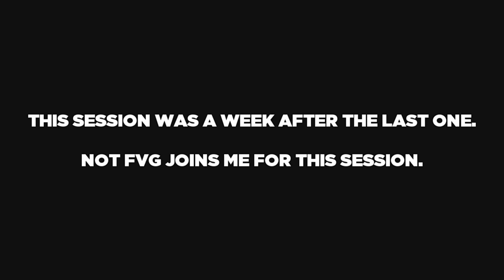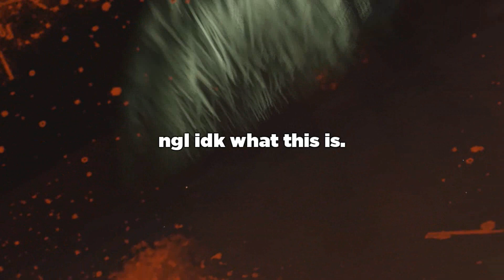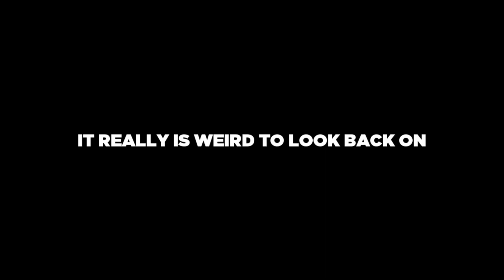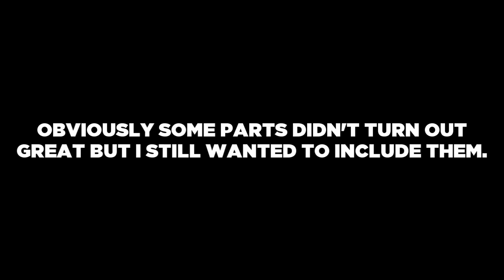NORTHBURY GROVE WALLS CLOSING IN but i'm actually scared. (FULL GAME.)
This video was 2 years in the making. Was originally gonna be a long ass movie but decided to shorten it down to the best bits, even if some parts didn't turn out great, I always planned for the full game to be in one video.